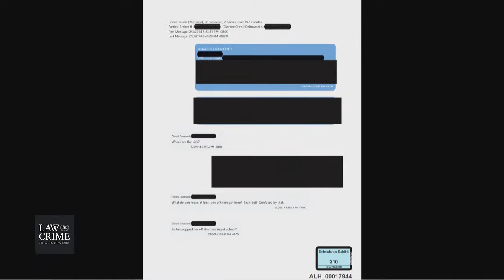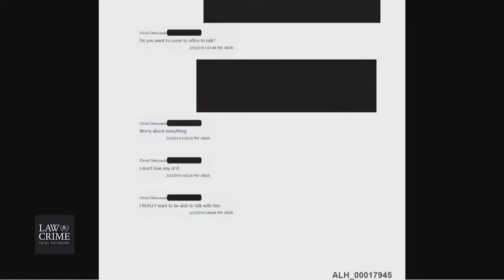Johnny Depp v Amber Heard Defamation Trial Day 2 - Christi Dembrowski - Johnny Depp’s Sister Cont'd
LIVE COVERAGE: Johnny Depp v Amber Heard Defamation Trial Day 2

Happening in court:
Day 2
Christi Dembrowski - Johnny Depp’s Sister
Isaac Baruch - Friend Of Plaintiff

Actor Johnny Depp is suing ex-wife Amber Heard for $50 million  for defamation in connection with Heard’s 2018 Washington Post op-ed, in which she spoke out about being the victim of domestic violence. Heard’s article did not specifically name Depp as her alleged abuser, but according to Depp’s lawsuit, it relied “on the central premise that Ms. Heard was a domestic abuse victim and that Mr. Depp perpetrated domestic violence against her.” Amber Heard is counter-suing Depp for $100 million.

The defamation trial began Monday in Fairfax County Circuit Court in Virginia, with jury selection completing on the same day. There is a possibility of celebrity witnesses testifying, including James Franco and Elon Musk. Tune in to the Law&Crime Network for daily coverage of this high-profile trial.